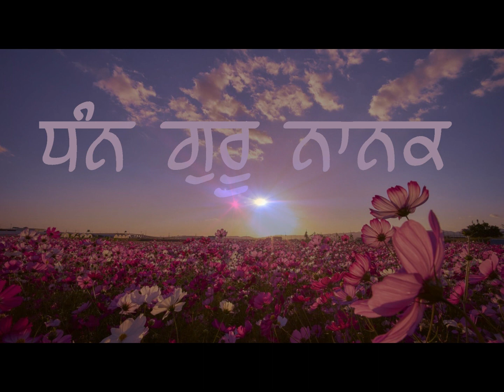Elkford Samagam 1986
Narinder Bhenji, Sweety Bhenji Aman Veerji, Balraj Veerji